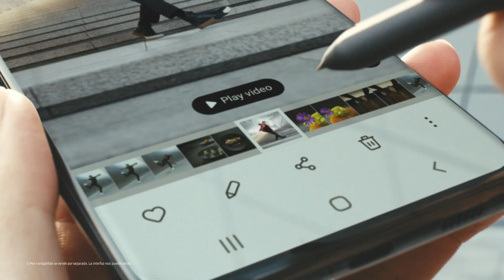Una experiencia de escritura natural | S Pen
Dale tu toque personal a tus ideas con la misma facilidad que escribir en un cuaderno. Prueba la punta y niveles de presión del S Pen en tu Galaxy serie S y cuéntanos tu experiencia.